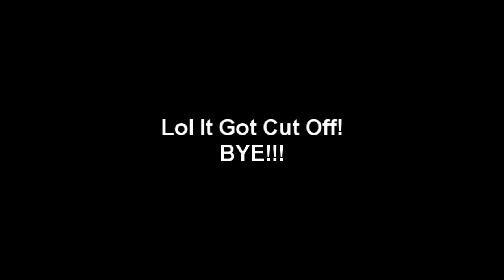Minecraft - Mini-Games - Left To Die - [1] - With Xxslayer15 and GJT1234 - DON'T DIE ALONE!!!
Hey guys its ChannelRyanH and today we are doing another mini-game and this time it is with Xxslayer15 (Nick) and GJT1234 (Gavin) this mini-game is called left to die. And I do realize that that there are 3 black spots with no video in the video, that is just rendering issues and since it took 2 1/2 hours to render! Sorry about that!

-ChannelRyanH